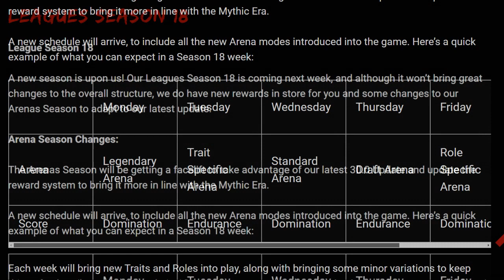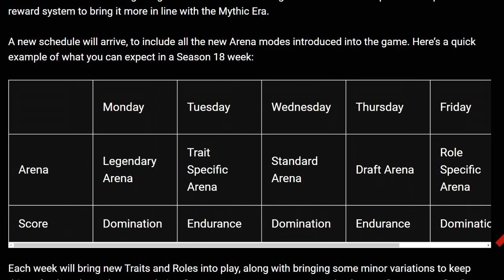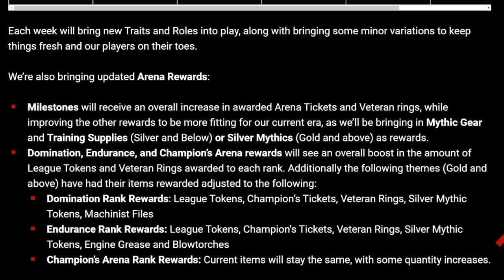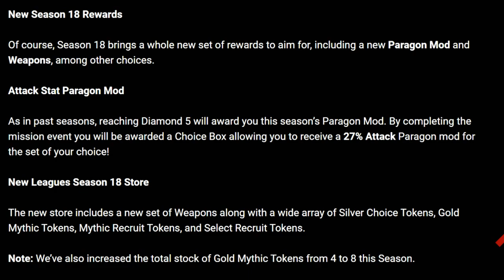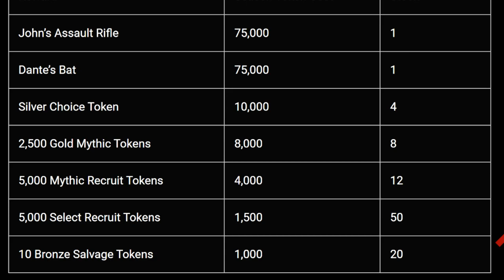TWD RTS: Leagues Season 18 Info, Updates & Rewards! The Walking Dead: Road to Survival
New Leagues Season is upon us and with it comes some changes and some reward updates. Couple of new weapons are optional pick ups as well if you want them. Let's see what this season has to offer!